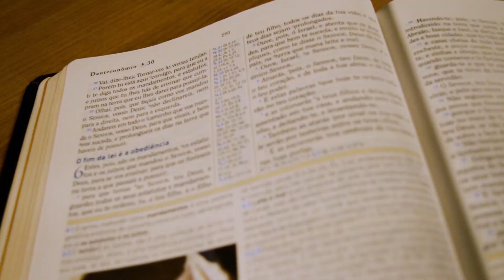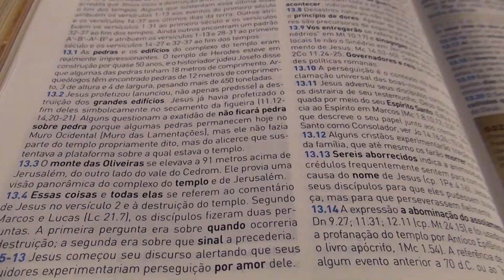Entrevista com a Irmã Giseuda Lima de Souza - Na História 28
Programa com reportagens, entrevistas e eventos históricos do pentecostalismo e do evangelicalismo brasileiros e mundiais. Apresentado pelo pastor e jornalista Edilberto Silva.
Confira, nesta edição, o arquivo da entrevista com a Irmã Giseuda Lima de Souza, viúva do Pr Estevão Ângelo de Souza, líder das Assembleia Deus do Maranhão por 42 anos.